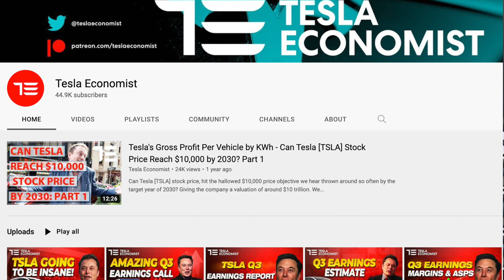What was THE most critical announcement at $TSLA Q3 Earnings report? | Lee Tesla Economist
There was one key goal that Tesla announced that matters most for 2023.

Lee the Tesla Economist on YouTube, joins us to share his detailed analysis along with spot-on insights and commentary.

Follow Lee on YouTube:  @TeslaEconomist
Follow Lee on Twitter: @teslaeconomist

Time stamps:
00:00:00 Introduction

I read ALL of them. Please also tap the Thumbs Up button and share to support $TSLA and its mission!

Herbert

I so much appreciate your considering supporting me!

Tesla Model 3 Floor Mats
Apple AirPods Pro (2nd Generation)
Tesla Head Up Display for Model Y/3
Charging Adapter compatible with Tesla Connectors, Destination Chargers, and Mobile Connectors

Herbert can predict the future! Known as "the $TSLA Milestones Guy", join me as a 3 time startup founder with a product background to highlight upcoming $TSLA milestones and record history in the making.